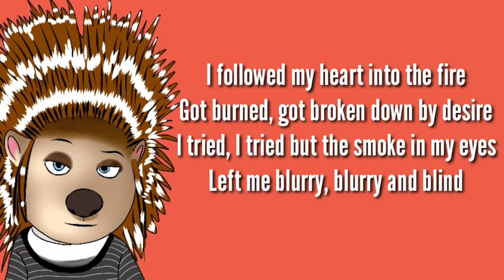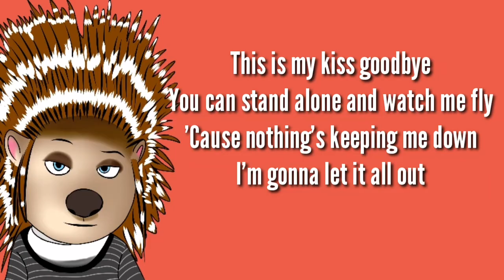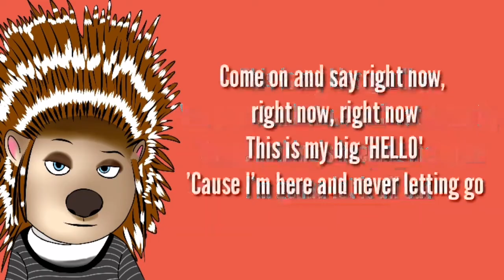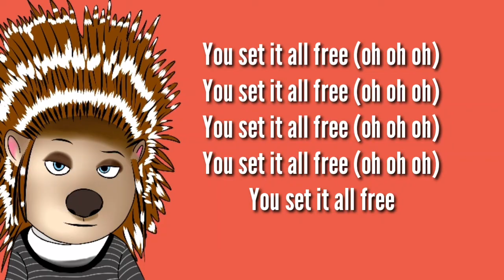Scarlett Johansson - Set it all Free(Lyrics) | Sing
Hii Pastel Music is here to give you pastelific song and playlist.

From the Movie "Sing"

Set It All Free

Song by Scarlett Johansson

I followed my heart into the fire
Got burned, got broken down by desire
I tried, I tried but the smoke in my eyes
Left me blurry, blurry and blind
I picked all the pieces up off the ground
I've burned all my fingers but that's gone now
Got the glue in my hands I'm stickin' to the plan
Stickin' to the plan that says "I can"

Do anything at all
I can do anything at all

This is my kiss goodbye
You can stand alone and watch me fly
'Cause nothing's keeping me down gonna let it all up
Come on and say right now, right now, right now
This is my big hello
'Cause I'm giving, never letting go
I can finally see, it's not just a dream
When you set it all free, all free, all free

You set it all free

I was a girl caught under your thumb
But my star's gonna shine brighter than your sun
And I will reach so high,
Shoot so far
Gonna hit, gonna hit, hit every target

Make it count this time
I will make it count this time

'Cause nothing's keeping me down
I'm gonna let it all out
'Cause I'm here and never letting go
I can finally see,
It's not just a dream

You set it all free (oh oh oh)